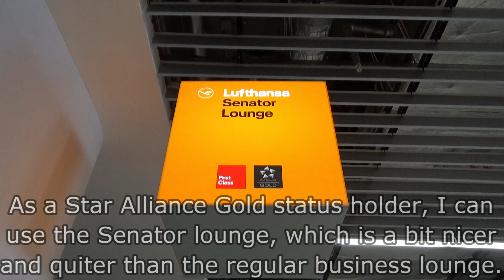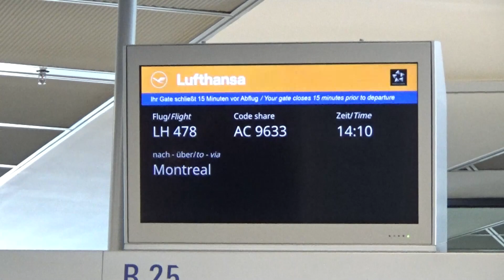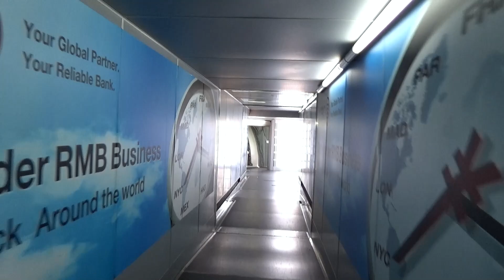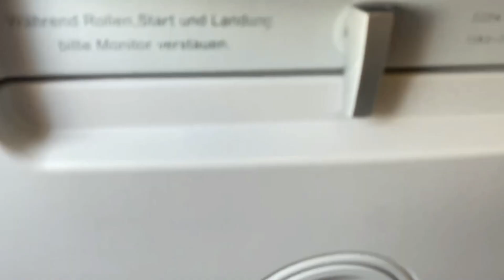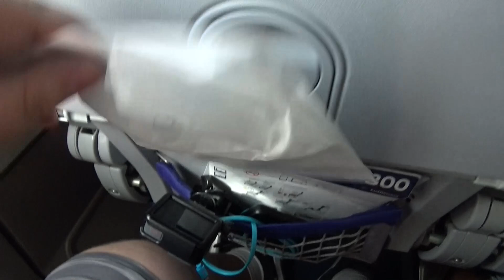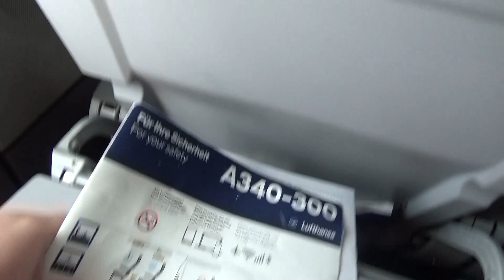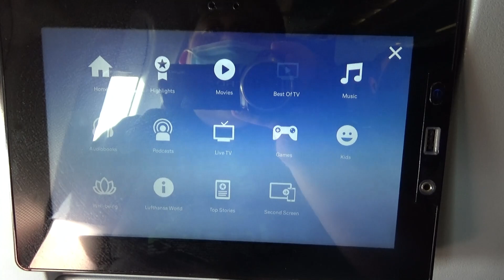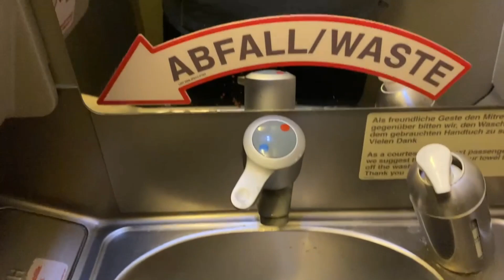[TRIP REPORT] Lufthansa Airbus A340-300 (ECONOMY) Frankfurt (FRA) - Montreal (YUL)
Flight Info:
~Airline: Lufthansa
~Aircraft: Airbus A340-313
~Registration: D-AIGO
~Seat: 19A
~Flight Number: LH478
~From: Frankfurt (FRA)
~To: Montreal (YUL)
~Flight Time: 7 hours 25 minutes
~Scheduled Departure Time: 2:10pm CEST
~Actual Departure Time: 3:43pm CEST
~Scheduled Arrival Time: 4:15pm EST
~Actual Arrival Time: 5:08pm EST